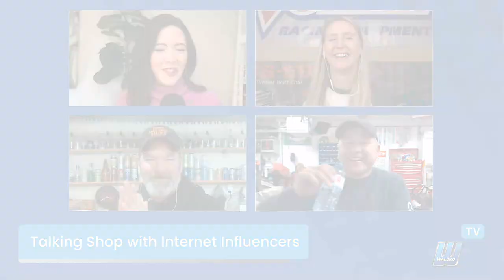Chickanic, DonyBoy73 & Steve All Together In One Show (Part 1)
Chickanic, DonyBoy73 & Steve All Together In One Show - Watch Talkin' Shop with Walbro now!
There are over 51 million YouTube channels out there; with so many, it’s hard to set yourself apart from others. So, how do successful YouTube influencers not only survive, but thrive in the industry amidst the sea of channels?

On today’s episode of Talkin’ Shop with Walbro, Host Michelle Dawn Mooney speaks with Donyboy73 (Don), creator of his channel, “Don the Small Engine Doctor,” StevesSmallEngineSaloon (Steve), who created “Steve’s Small Engine Saloon” channel, and Chickanic (Bre) to discuss their paths to becoming YouTube Influencers and how they each manage their content creation.

Mooney, Donyboy73, StevesSmallEngineSaloon, and Chickanic also discussed…
👉How they got hooked into YouTube content creation for their respective channels based on their areas of expertise
👉Inspirational sources for their content creation
👉How to find shop locations and future plans for building and location changes

Donyboy73 explained how content creation works as one gains experience. “You actually never hit a wall. I think at the beginning, when you start YouTube, you might think that ‘At some point, I’m going to run out of ideas.’ But the more you do it, the more ideas you have, that you actually don’t have time to do them all.”

Chickanic explained how much work goes into creating one video outside of her full-time shop job. “If I’m actually repairing something, it could be two to five hours and that’s after work and I’m really bad about waiting until the last minute so as soon as I film something, I edit it and put it out there the next day…so two to five hours of filming and then at least three hours of editing, creating a thumbnail, getting it uploaded…”

“I do repairs for family and friends and the occasional family friend and I get some of those where I can do a video on them but other than that, just comments and emails and also on my website…there’s a tab there where you can put your video suggestions in,” StevesSmallEngineSaloon touched on his content creation methods, because unlike Donyboy73 and Chickanic, he does not have a working shop.

👍Please click the like button and tell me what you think of this video in the comments section below. 👇👇👇

🔧WELCOME to the Steve’s Small Engine Saloon YouTube channel! Here you will find a vast library of easy do it yourself repair videos for all types of small engine equipment like chainsaws, weed eaters, hedge trimmers, brush cutters, leaf blowers, lawn mowers, pressure washers, generators, riding lawn mowers and so much more.  I have been a small engine mechanic for over 30 years and my videos are absolutely loaded with tips and tricks that I have learned and want to pass on to YOU.  🙂

✅IF YOU NEED PARTS OR TOOLS, CHECK OUT OUR AMAZON STORE ➜

💡If you have an idea or suggestion for a video, please fill out this form ➜